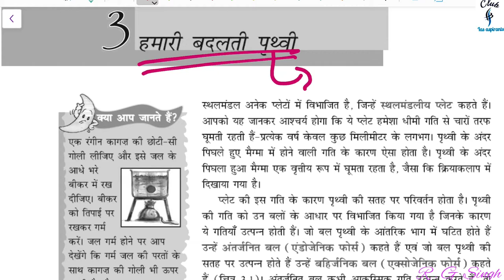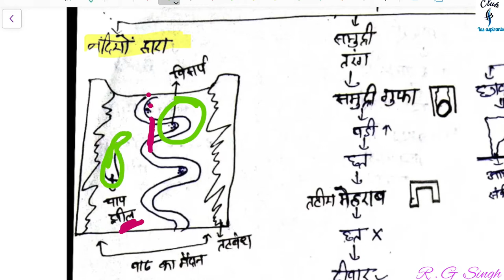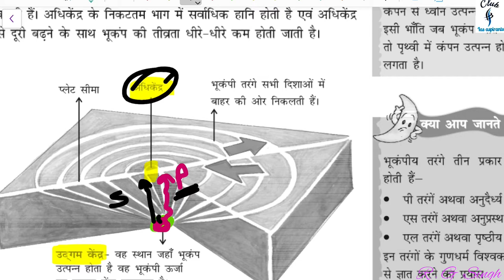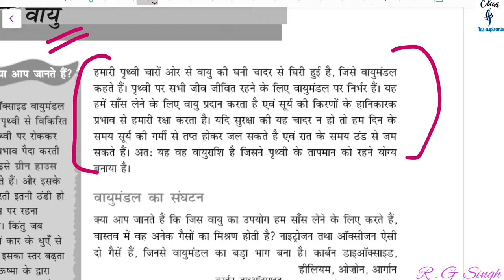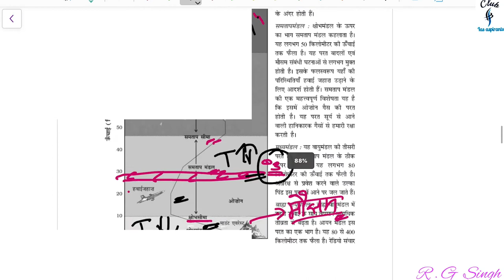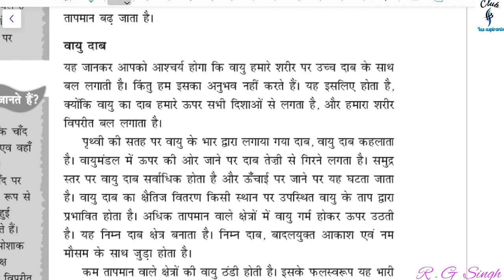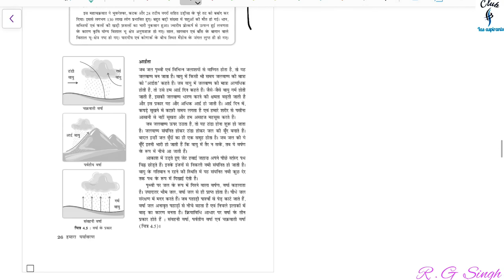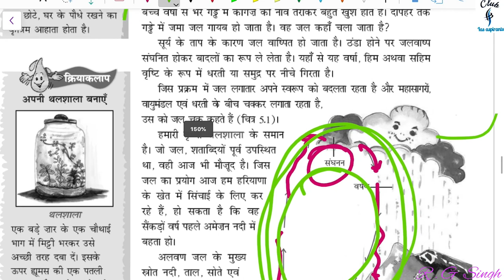Prelims2021 | Geography 7th class NCERT |1yr program free of cost |for IAS | video-4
Hi
     Friends in this video you will learn about banking systems specially Indian

4. Telegram id for 1 year program -

6. Twitter ID - Check out Club Ias aspirants (@club_ias)